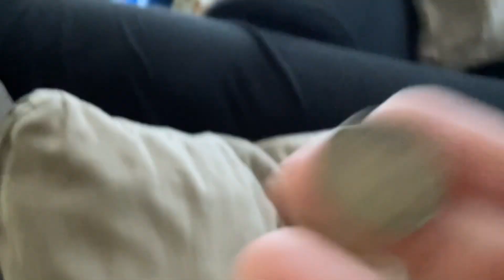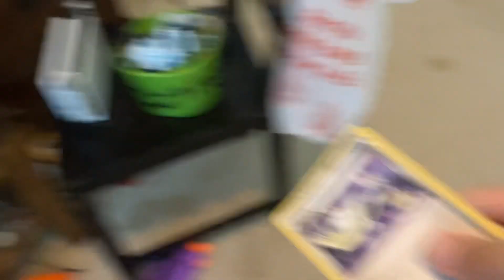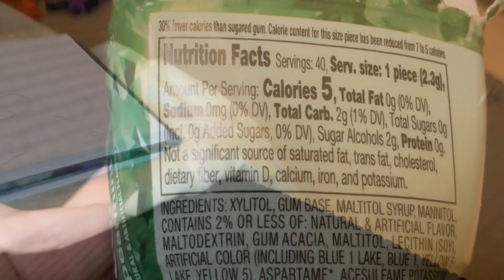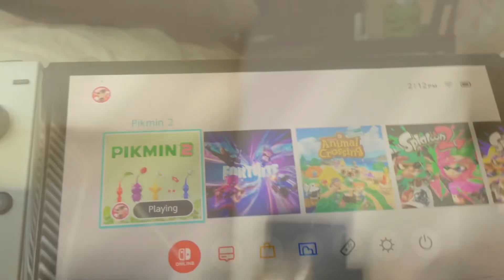Day in the life of SanitizedPG